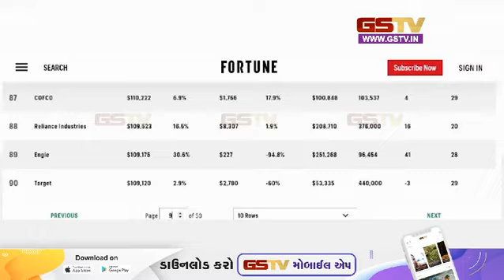फोब्र्स ग्लोबल लिस्ट में अंबानी की रिलायंस का डंका..! | Gstv News